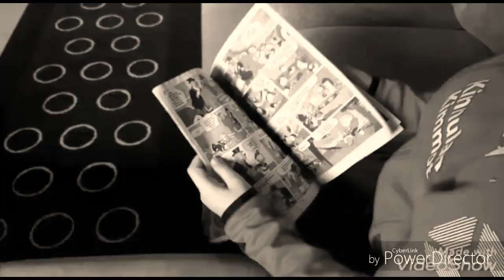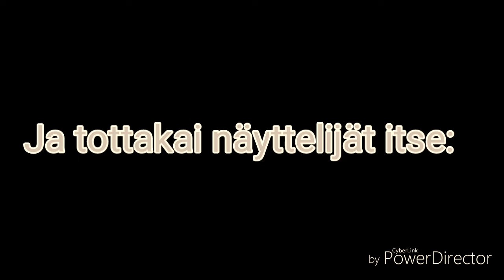Allu T. esittää: ALLU T.N ONNELLINEN UNI (feat. Antti-Kalevi Takala)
Tässä pieni Allu T.n elämänkerta!

Käsikirjoitus:
Antti-Kalevi Takala,
Aleksi Takala

Kameramiehet:
Antti-Kalevi Takala,
Aleksi Takala

Editointi, ohjaus & tuotanto:
Aleksi Takala